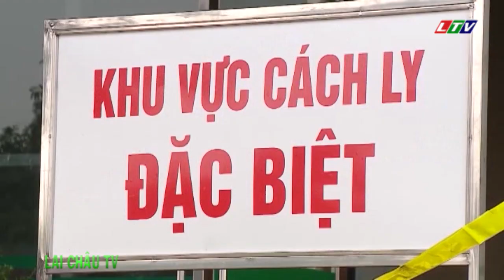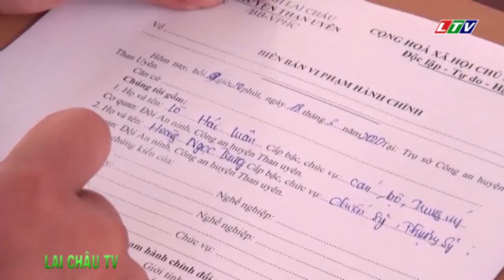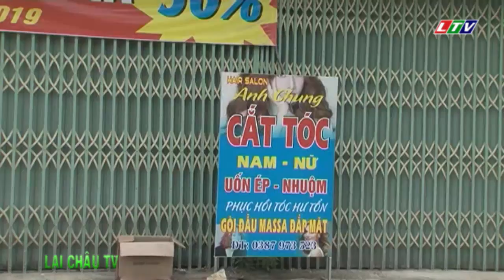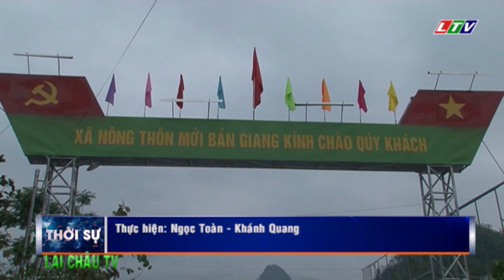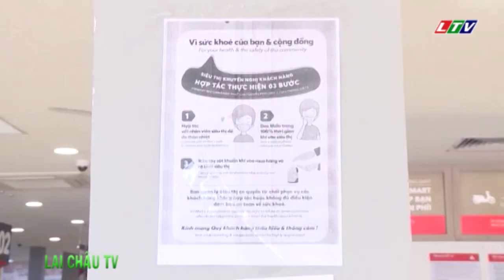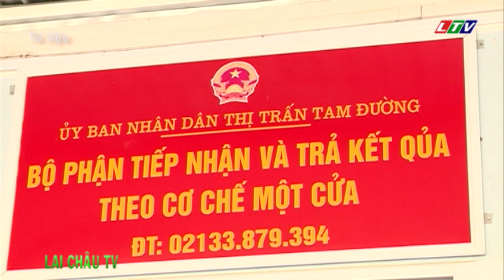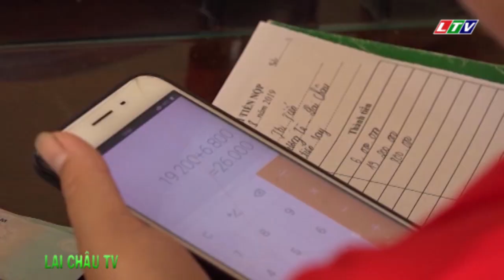☞Thời sự Lai Châu | Ngày 21/04/2020 | Tin tức Thời sự Lai Châu | Bản tin trưa